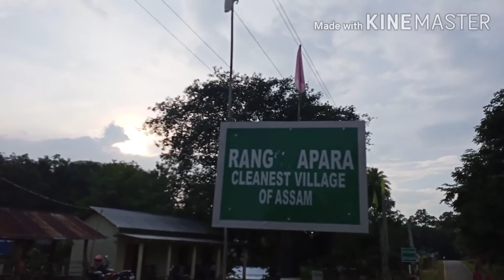Assamor vitort poriskar gaokhon Goalpara rangsa para gaokhonor poribekh saok ahok.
Mor YouTube chanel tu nutun hoy